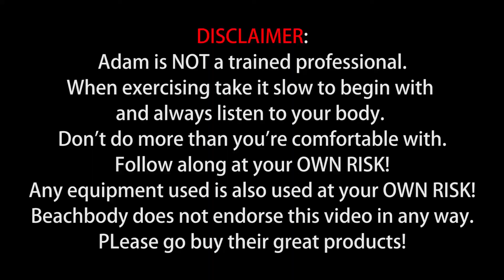Exercise With Adam (for Beginners) - Beachbody P90 Day 85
We're on the home stretch! The final week! This week we revisit all of the past workouts, starting with Sculpt A. Let's get it done!

This is Day 85 - Sculpt A